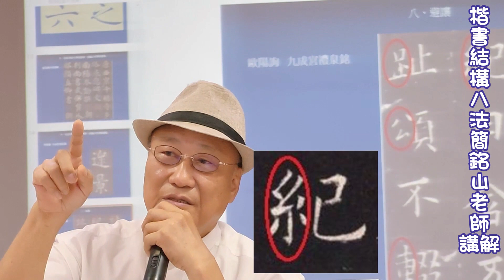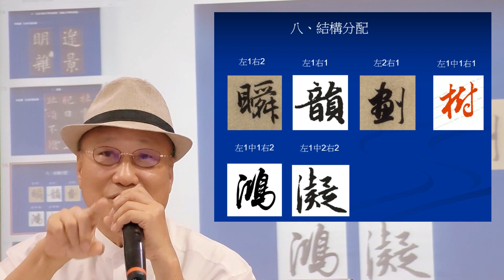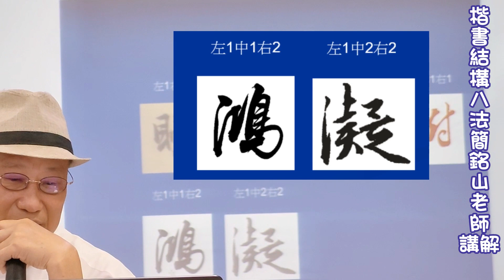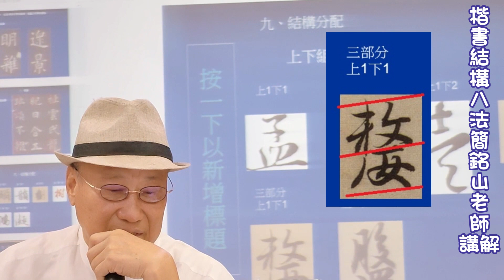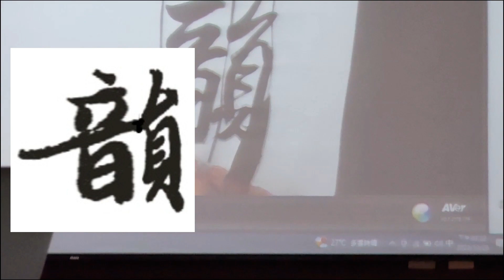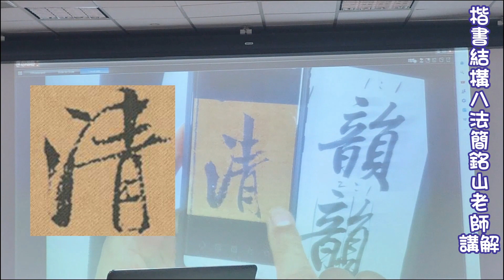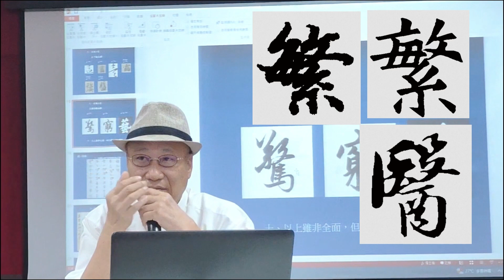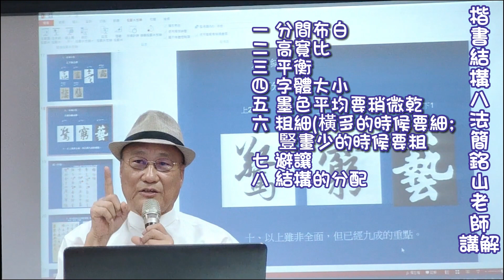零基礎 書法教學11 |一年寫好楷書只需這方法，楷書結構八法(下)【中英字幕】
零基礎 書法教學11 | 一年寫好楷書只需這方法，楷書結構八法(下)

希望我的影片能夠幫助到大家！
大家也可以關注我的頁面, 在影片可以找到更多的視頻教學！
我的影片"播放清單"分類如下:
【行楷書 書法教學 金剛經】
【零基礎 書法教學】
【行書入門 書法教學】
【隸書 書法教學】
【書法欣賞】